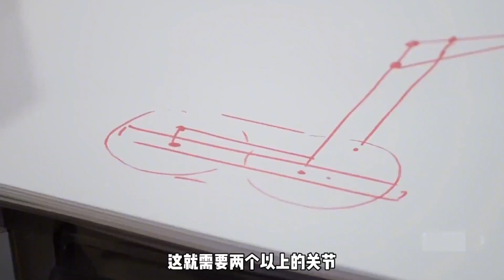乐高合集：中国选手秀技术，把乐高玩具玩成了艺术品，作品一组比一组惊艳【积木拌饭】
我们会特别关注儿童的安全需求，制作内容时会避免任何可能对其产生负面影响的情节。 乐高合集：中国选手秀技术，把乐高玩具玩成了艺术品，作品一组比一组惊艳【积木拌饭】
5分钟看完一集《乐高大师》